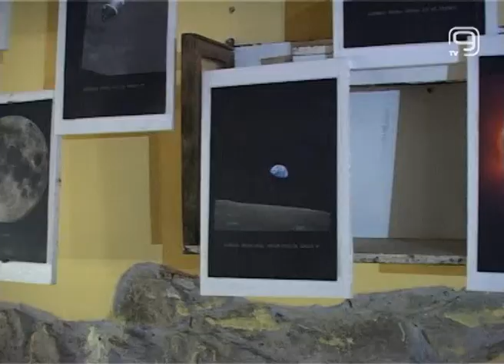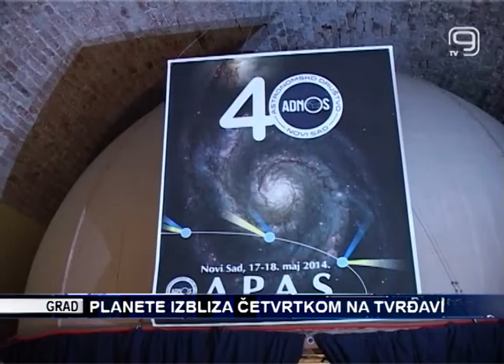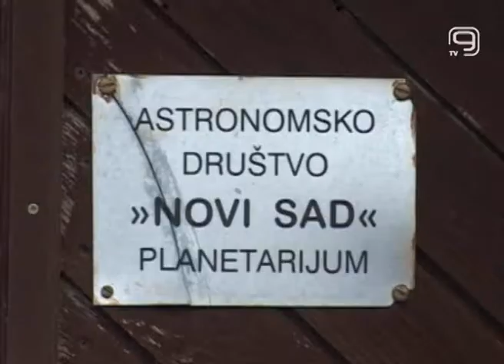TV KANAL 9, NOVI SAD: PLANETE IZBLIZA SVAKOG ČETVRTKA NA TVRĐAVI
Vasiona je beskonačno veliki prostor koji nas okružuje i u kome se nalazi bezbroj nebeskih tela. Čine je zvezde, planete, sazvežđa, komete i brojna druga nebeska tela o kojima većina nas uči u osnovnoj školi. Ukoliko vas zanima kako ta nebeska tela izgledaju i izbliza, kako se kreću, to možete videti u Planetarijumu na Petrovaradinskoj tvrđavi, koji sa projekcijama počinje sutra u osam časova. Projekcije će biti realizovane svakog četvrtka, a ulaz je besplatan za sve posetioce.